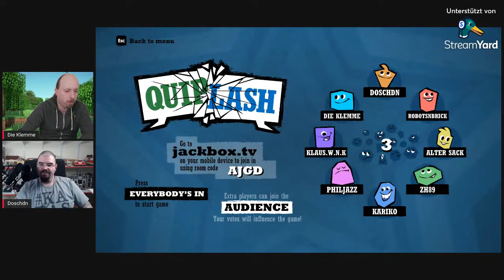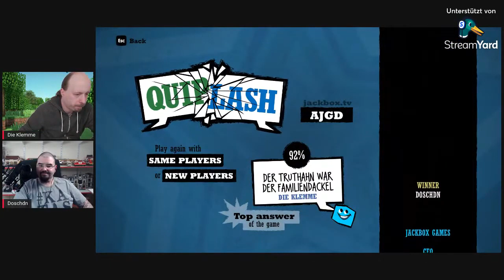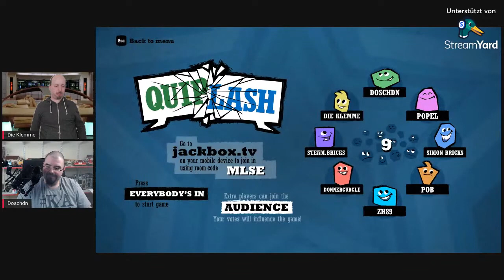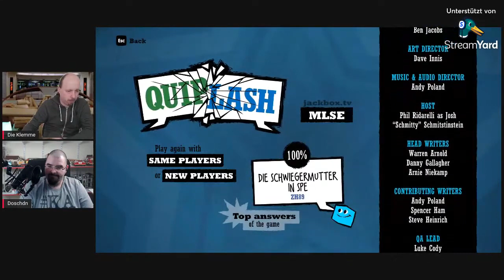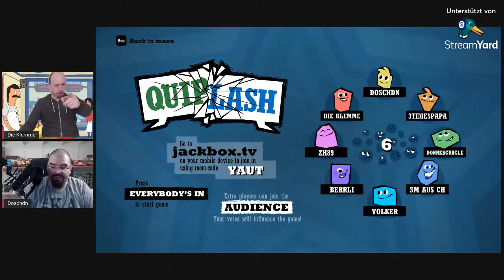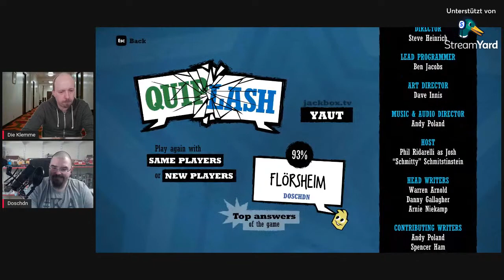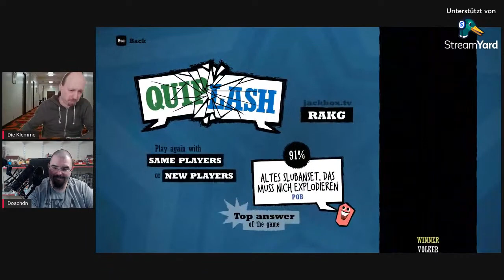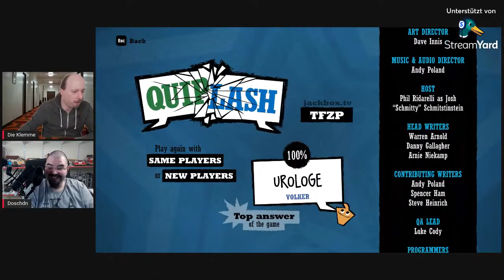2 Legenden - 1 Geburtstag - Live-Stream vom 16.02.2022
🏗 Let´s Stream 🏗 - 2 Legenden - 1 Geburtstag - Live-Stream vom 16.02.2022 -  Deutsch / German - HD

Viel Spaß!